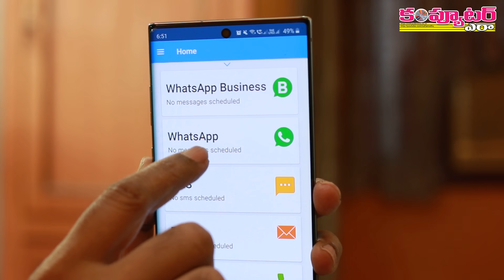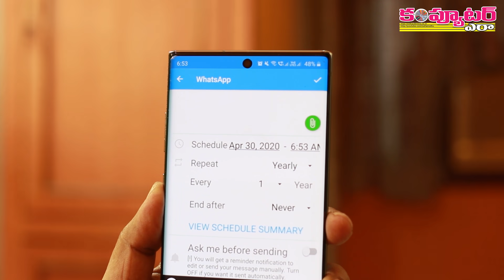Whatsapp ద్వారా ఆటోమేటిక్‌గా మెసేజ్ వెళ్లే విధంగా ఇలా చేయండి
వాట్సాప్ ద్వారా ఒక నిర్దిష్టమైన సమయంలో ఆటోమేటిక్గా మీకు కావలసిన వ్యక్తులకు మెసేజ్ వెళ్లే విధంగా ఈ వీడియోలో చూపించిన టెక్నిక్ తో చేసుకోవచ్చు.